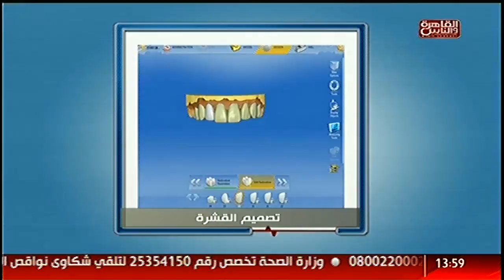القاهرة_والناس | احدث عمليات تجميل الأسنان مع د. شادى حسين فى